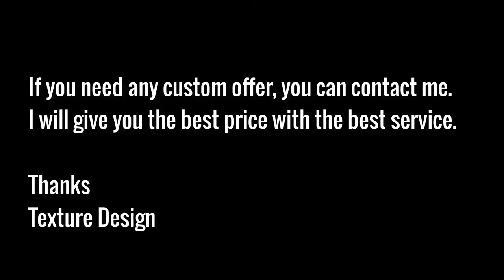Food truck design and animation | Food trailer design | Container shop design